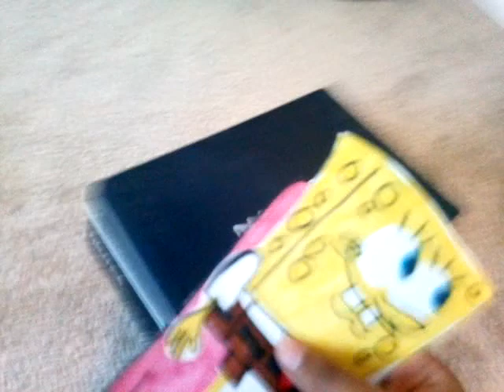Spongebob & Patrick's New Looks